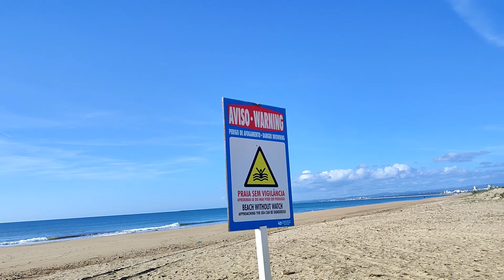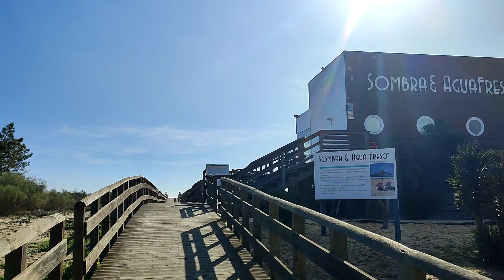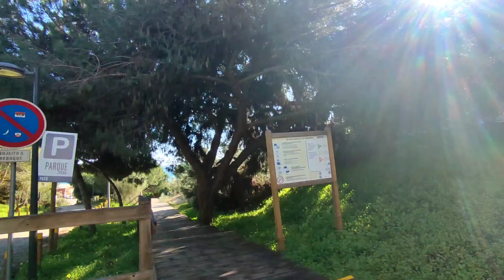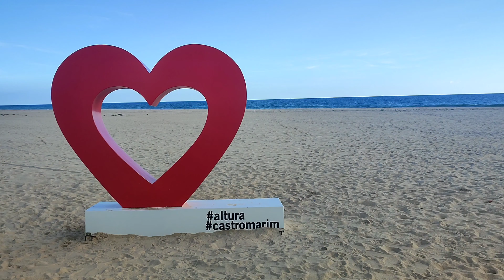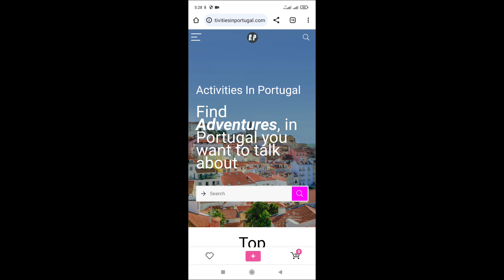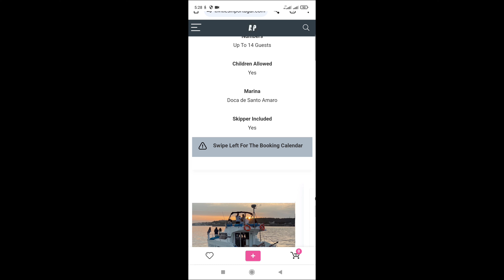East Algarve Beaches Walking Tour | 4K Virtual Walking Tour | Jan 2024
00:00 Intro
00:31 Praia de Santo António
03:00 Praia de Monte Gordo
04:53 Praia do Cabeço
07:03  Praia Verde
09:53 Praia da Alagoa
11:53  Praia da Manta Rota

The East Algarve region boasts a stunning coastline adorned with pristine beaches, stretching from Praia de Santo António to Praia da Manta Rota. Praia de Santo António captivates with its wide sandy shores, offering a serene escape. Moving eastward, Monte Gordo Beach stands out for its lively atmosphere, complemented by restaurants and shops. Further along, Praia Verde entices visitors with its lush green backdrop and calm waters. As you approach Praia da Manta Rota, the beach charms with its golden sands and inviting waves. Each beach along this stretch offers a unique experience, making the East Algarve a diverse and delightful coastal destination.

ABOUT US
Welcome To Activities In Portugal.
Activities in Portugal provide a wealth of fun and affordable activities in Portugal. We are based in the city centre of Lisbon and our passion is Portugal.

Our staff are both Portuguese and British. All with a desire to spread the world about the wonder of Portugal. Our efficient team have been organising events in Portugal since 2013.
We pride ourselves on the close relationships we maintain with our suppliers and our clients.

Allow us to organise your Portuguese holiday activities, we guarantee an excellent service at the best price possible.